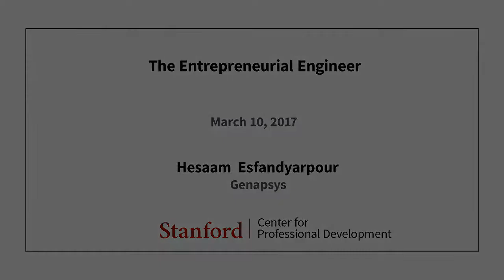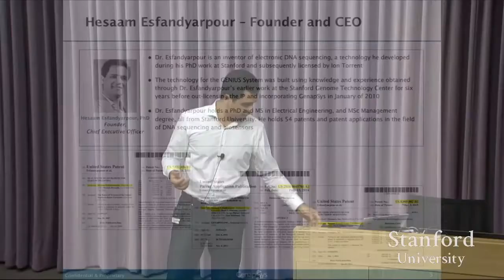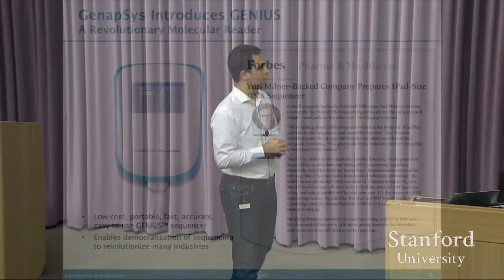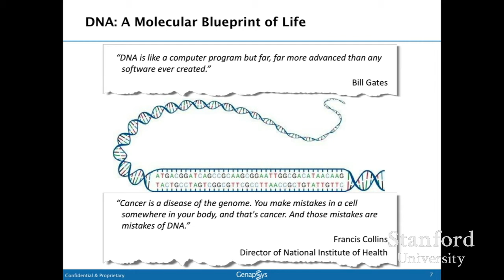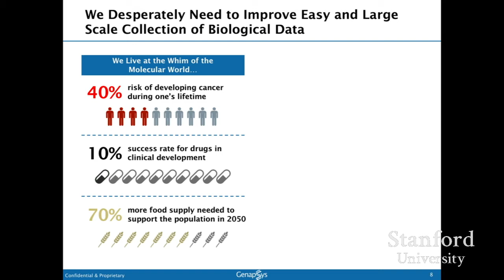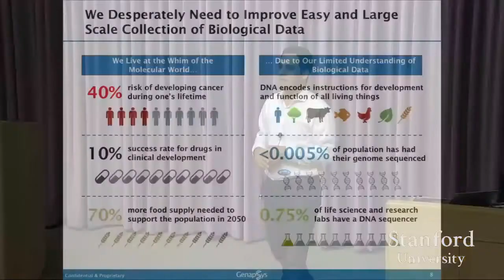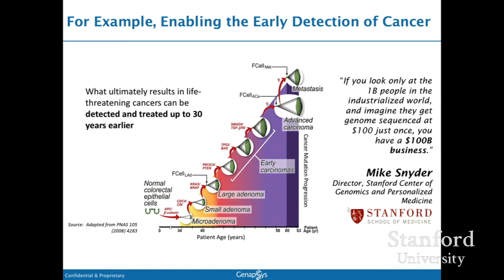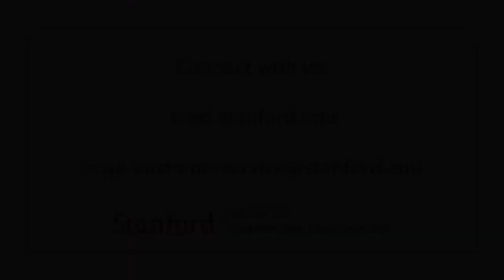Stanford Seminar: Hesaam Esfandyarpour, Genapsys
EE203:  The Entrepreneurial Engineer
Speaker:  Hesaam Esfandyarpour, Genapsys

Connect and engage with Stanford engineering and MBA graduate business owners as well as electrical energy, law and business contributors. A must for any prospective entrepreneurs with an engineering background, this seminar will challenge, enlighten, and provoke new insights.

About the Speaker:
 Hesaam is the Founder and CEO of GenapSys Inc. He is an inventor of electronic DNA sequencing, a technology he developed during his PhD work at Stanford. Hesaam has dedicated the past decade of his life to the development of this novel DNA sequencing technology, which has at its core the convergence of multiple fields of science, engineering, chemistry, biology, and computing.

Hesaam started to work on developing this electronic DNA sequencing at the Stanford Genome Technology Center for a period of nearly six years before securing licenses to the IP and incorporating GenapSys in January of 2010. He has grown GenapSys from just a handful of employees working out of Menlo Labs incubator space to a dynamic team of employees across eight functional teams currently headquartered in Redwood City. In 2012, Hesaam partnered GenapSys with StartX, an accelerator for the development of Stanford’s top entrepreneurs. He has raised approximately $50M for GenapSys in Seed, Series A, and Series B rounds of financing.

Hesaam holds a PhD and MS in Electrical Engineering, and MSc Management degree, all from Stanford University. He earned his BS in Electrical Engineering with Honors from Sharif University of Technology in Tehran, Iran.